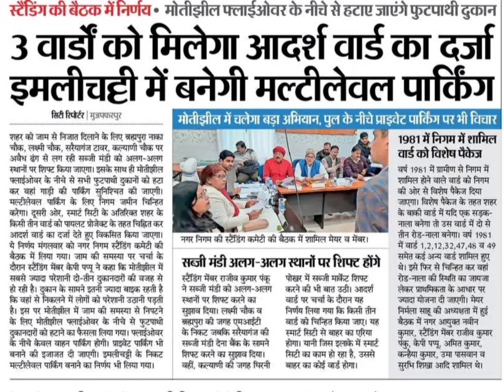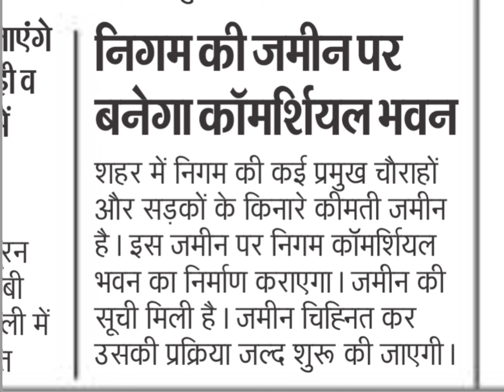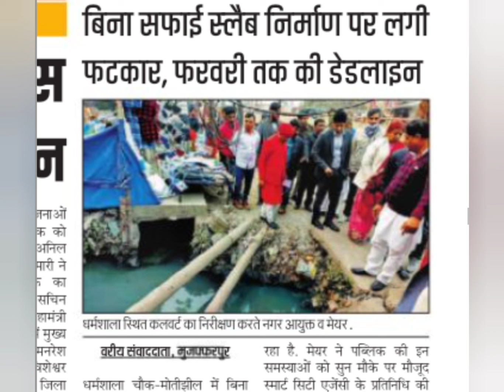Muzaffarpur में बनेगा multilevel parking | Muzaffarpur development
Muzaffarpur development

Muzaffarpur smart city

muzaffarpur junction

muzaffarpur vlog

muzaffarpur smart city

muzaffarpur station

muzaffarpur news

muzaffarpur now

muzaffarpur ke lichi

muzaffarpur red light area new video 2023

muzaffarpur jila tohar jija lage hai

muzaffarpur city news

muzaffarpur city

muzaffarpur city tour

muzaffarpur city park

muzaffarpur city news today

muzaffarpur city status video

muzaffarpur city news live

muzaffarpur city status

muzaffarpur city news aaj ka

muzaffarpur city drone view
muzaffarpur me khesari lal yadav